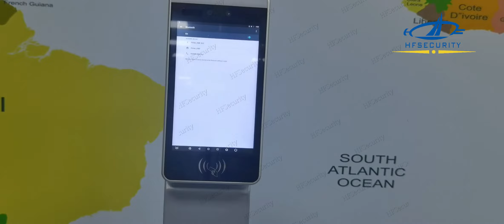RA08 Face Recognition Access Control Printer